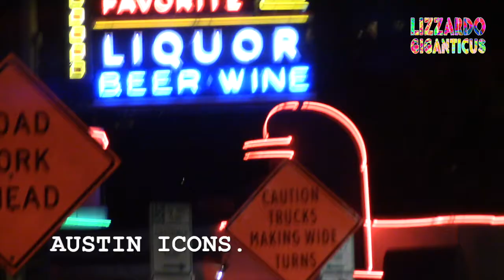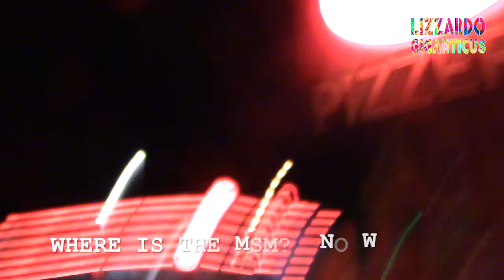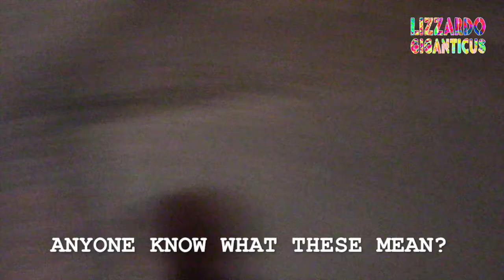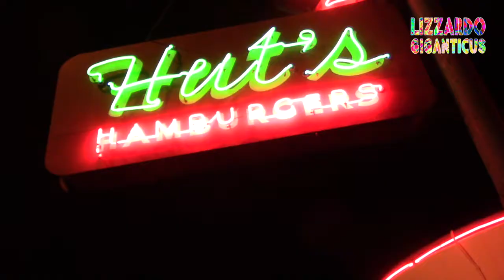Blood in the Streets, Wealthy Streets. Update Man Shot in Austin Texas April 3 2016 1100hrs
I'm here to bring you the details to this event that others in Main Stream Media refuse to even investigate. Why is that?  What are ethics?  What is investigative journalism?  Where is it now?  Independent photojournalist, me, Julian Reyes, here to serve the People of Austin.

Location is West 6th Street, Entertainment District for the wealthy and their kids.  Hutt's Hamburgers, Frank and Angie's Pizzeria, Concrete Cowboy, a liquor store.  Things are escalating fast in Austin. What happened to sweet, quiet, safe little Austin?  APD happened. They keep happening. And with over 1700 officers and an annual budget exceeding $372,000,000 the Chief of Police, Hubert "Ace" Acevedo, is asking for more men, more money, more tough policing of Austin's Citizens, no regrets, just blood in the streets of Austin.

I am here to show you the potential possibilities of not holding the Police, the leadership and the watchers, fully accountable.

Mark my words, I will repost and reference this video when the inevitable happens, when a rich person or their kid has been shot by APD.  Wait for it. If the Chief and his agents cannot learn to respect life, to de-escalate, to follow the morality of law, then this will all escalate. And more and more people will lose trust and faith in Austin's Police. I have. I have zero trust in them now. I want to see the change that only Justice can provide.

Film the Police.  Support my independent video journalism, mini-series and documentaries.  Share, comment, support.